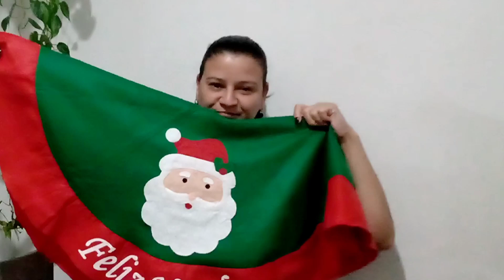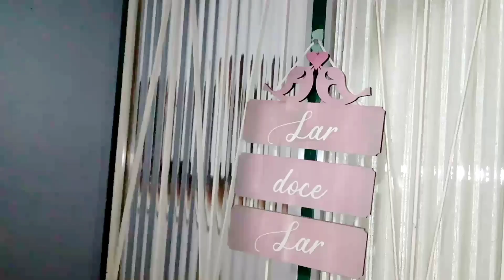Decorei a casa pro natal na casa 🎄 / achadinhos para o Natal/inventei capa de natal pra almofada 🛋️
Oi lindinhas e Lindinhos 💝
 sou uma  Dona de casa por Amor
compartilho com vocês o meu Dia a dia, minhas experiências e decepções como Dona do meu lar
isso tudo compartilho com vocês com  muito amor e carinho 😍

Se vc  não é inscrito aqui no Canal
✔Comente
✔ Compartilhe

Obrigada Por fazer Parte da minha Historia
Amo Vocês💕

Até o Próximo vídeo e Toda Sorte de Benção Sobre Você e sua casa😘